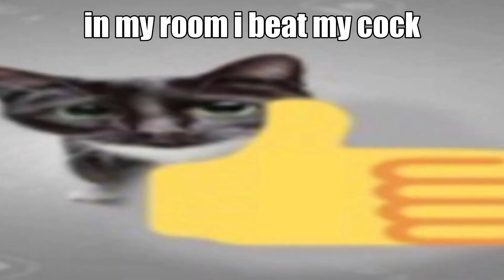videos i found on the internet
in my room i beat my cok (Cok)

try not to say hold up, hol' up? wait a minute, vine compilation funny
funny memes funny moments super idol meme shitpost original
ultimate shitpost
mega funny shitpost compilation
Ultimate super mega shitpost status compilation
low quality videos with no context
memes i found in my camera roll videos saved on my phone without context
funny anime edits caught in 4k playboi carti rap